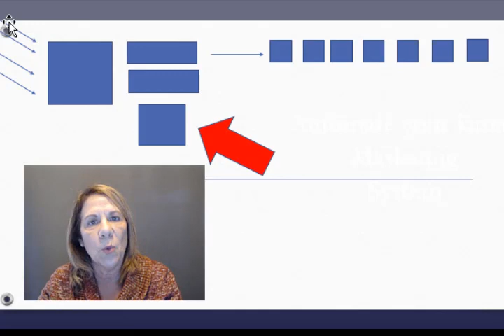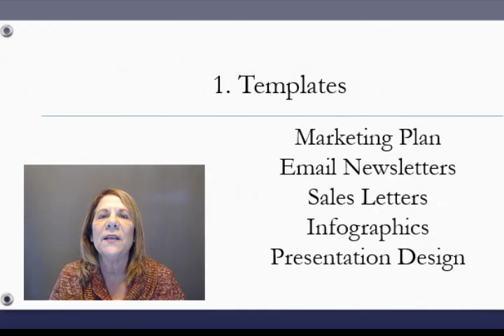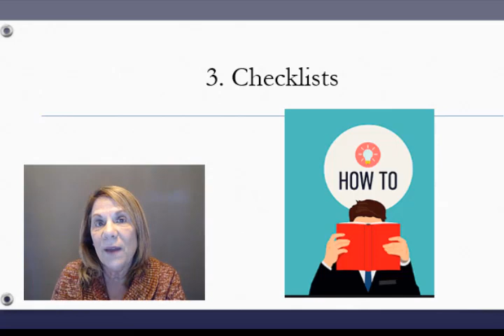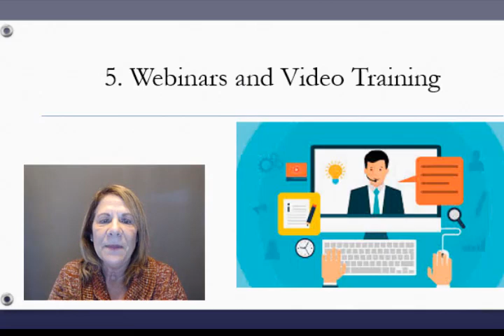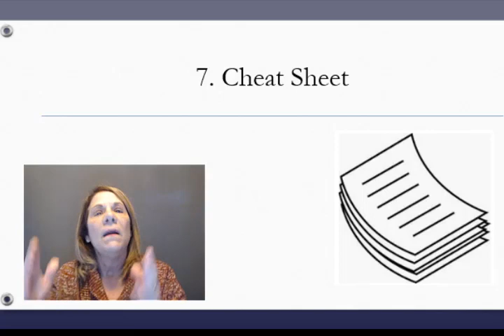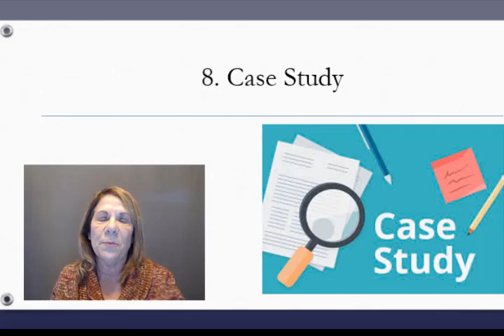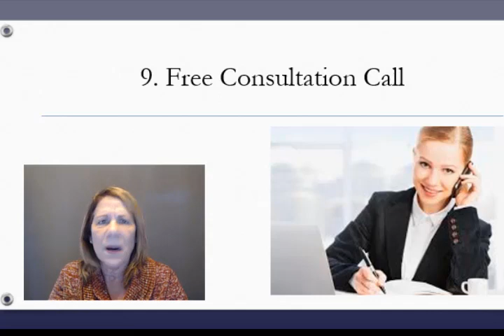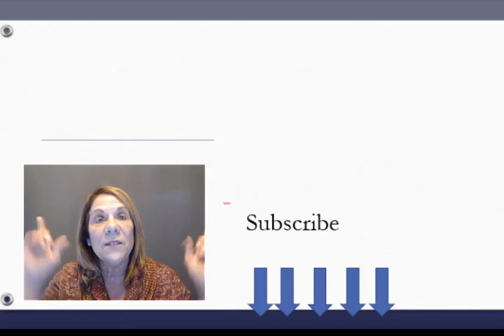10 Compelling Offers to Attract Quality Leads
10 compelling offers to attract quality leads.  In this video I will share 10 of the best ways to attract leads through the use of various lead  magnets.  Making an irresistible offers your prospect can't refuse.

BUSINESS RESOURCES

10 compelling offers to attract quality leads,vanessa deburlet,lead generation,digital marketing,internet marketing,pat flynn,smart passive income,how to get more email subscribers,how to get more emails,how to collect email addresses,lead magnet ideas,how to collect email addresses from website,email marketing,how to build an email list,how to use lead magnets,lead magnets ideas,lead magnet tutorial,build an email list fast,compelling offers,content,ebook